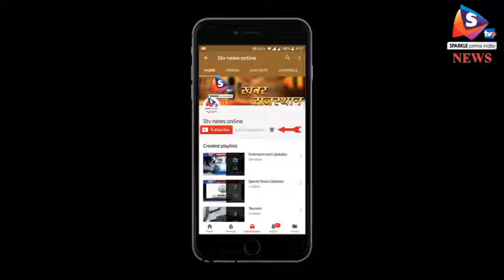विद्युत निगम की वेबसाइट को हैकर्स ने बनाया निशाना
जयपुर में कंप्यूटर और वेबसाइट हैक कर बिटकॉइन की मुद्रा की मांग करने का मामला सामने आया है । इस बार हैकर्स ने विद्युत निगम की वेबसाइट को निशाना बनाया है ।
हैकर्स ने जयपुर में बिजली निगम की वेबसाइट जयपुर डिस्कॉम डॉट कॉम को हैक कर इसे ठीक करने के बदले बिटकॉइन की मांग की है। वेबसाइट हैक होने से जनता को वेबसाइट से अपने बिजली बिल डाउनलोड करने और अन्य जानकारियां जुटाने में परेशानी का सामना करना पड़ रहा है। वेबसाइट हैक होने की जानकारी मिलने के बाद विभाग ने इस मामले को दबाने का प्रयास किया। मामला उजागर होने के बाद विभाग मेें हडक़ंप मचा हुआ है। वहीं हैकर्स ने वेबसाइट को ठीक करने के बदले बिटकॉइन की मांग की है । गौरतलब है कि राजधानी में इससे पहले भी हैकर्स की हरकतों के मामले सामने आ चुके है।